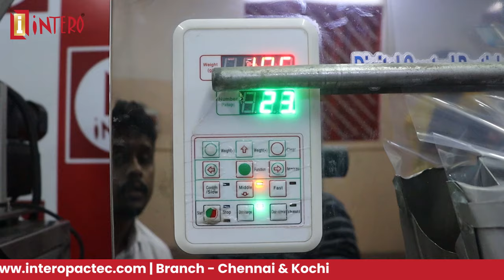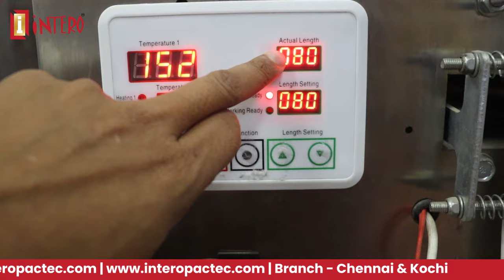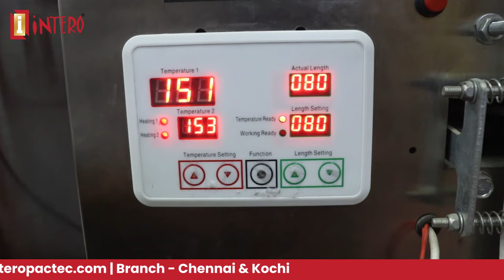Affordable Pouch Packing Machine | Liquid, Powder, Paste, Granule | Call Intero Pactec Coimbatore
Welcome to Intero Pactec India Private Limited, your one-stop destination for all your packaging machine needs! As a leading manufacturer and importer of cutting-edge packing machines, we take pride in offering a wide range of high-quality solutions to meet your packaging requirements.

In this informative video, we are excited to introduce you to our star product, the Automatic Pouch Packing Machine. Designed to streamline your packaging process, this state-of-the-art machine is versatile and can handle various packaging materials, including liquid, powder, paste, and granules.

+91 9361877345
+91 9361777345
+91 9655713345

Address:
No 10, Bharathi Street,
Om Sakthi Industrial Nagar,
Chinnavedampatti (PO),